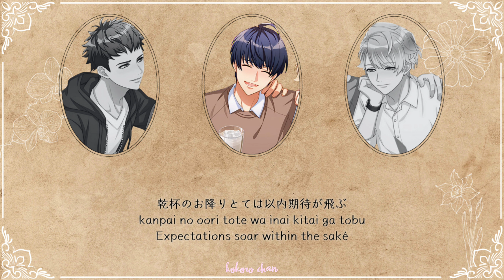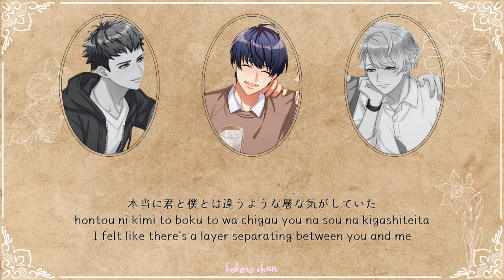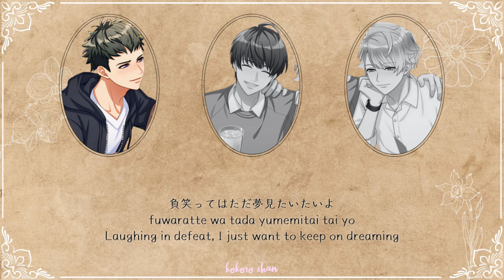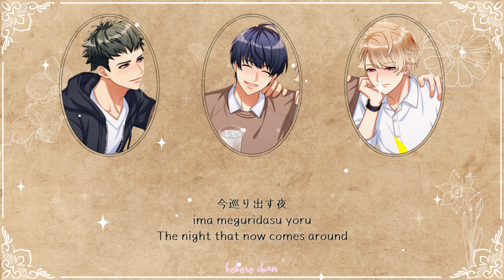『A3! 』accord – Tasuku, Tsumugi, Itaru - Link Skill (Same-Age Group / Team Donendai) Song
♡ Translator & transcriber: myself! (sorry for the mistakes, im still learning japanese (⁠ ⁠ꈍ⁠ᴗ⁠ꈍ⁠)🙏🏻)
『A3! 』
♡ Title Song: accord
♡ Artist:
    ☆ Tsukioka Tsumugi (CV: Tamaru Atsushi)
    ☆ Takato Tasuku (CV: Takuya Satou)
    ☆ Chigasaki Itaru (CV: Shintarou Asanuma)
♡ Album: A3! Spotlight

❀ accord is the song of the Link skill Same-Age Group (Team Donendai). The song is performed by Tamaru Atsushi as Tsumugi, Takuya Satou as Tasuku, and Shintarou Asanuma as Itaru.
The song was released digitally to streaming platforms on April 3, 2024. The song is written and composed by Kei Sugawara, and arranged by YK from 有感覚.